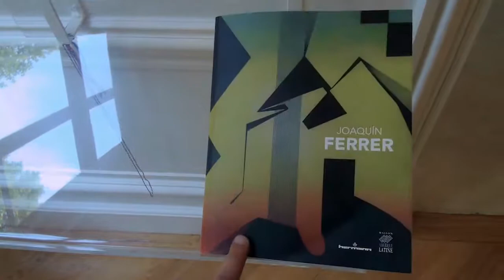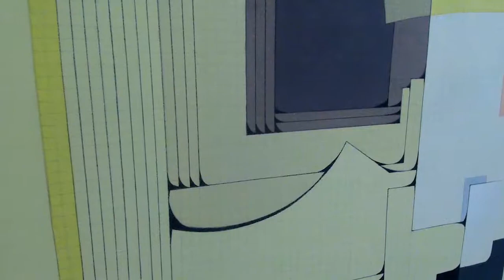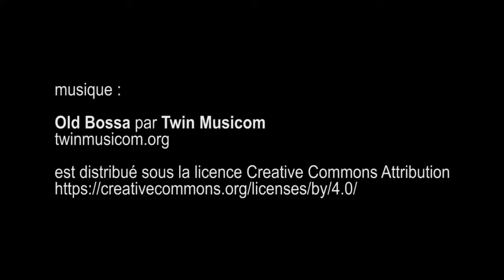expo Joaquin Ferrer , Maison de l'Amérique Latine - Paris août 2017